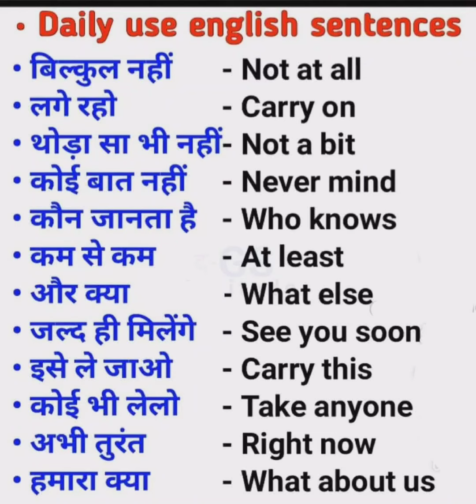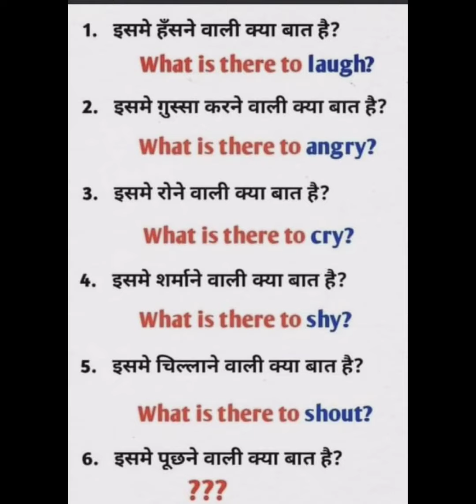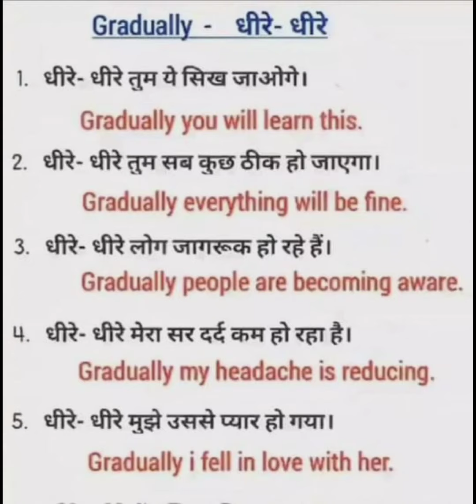english word meaning | english words | vocabulary | daily usable english words | english speaking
spoken words
english words
english vocabulary
english word meaning
english world
english spoken words
vocabulary

इस चैनल का उधेश्य ज्यादा से ज्यादा लोगों को रोजगार के लायक बनाना है धन्यवाद🙏🙏